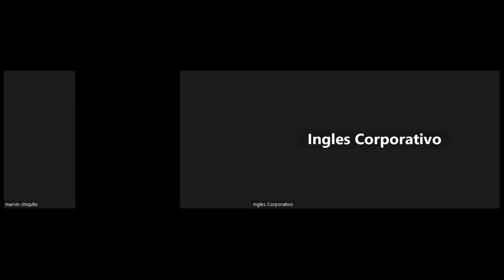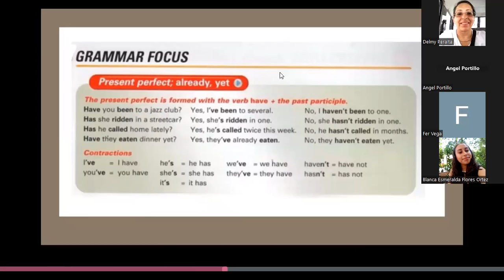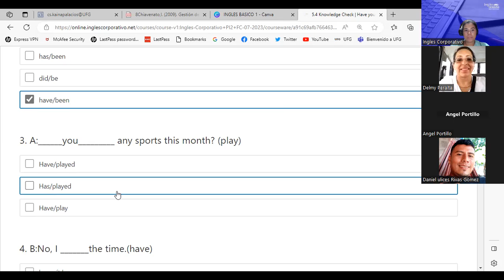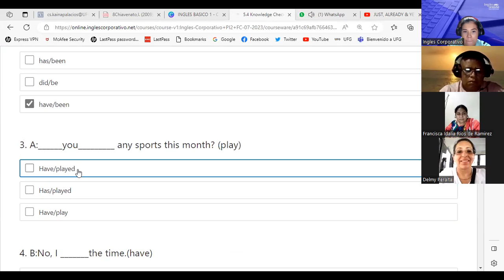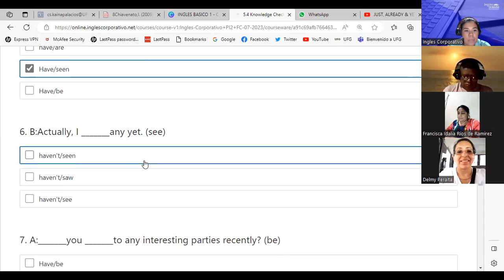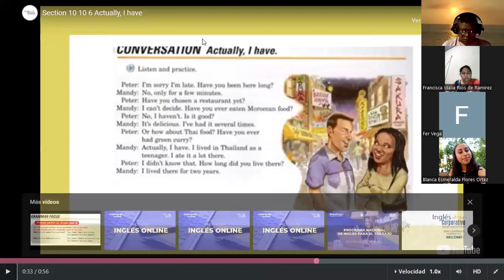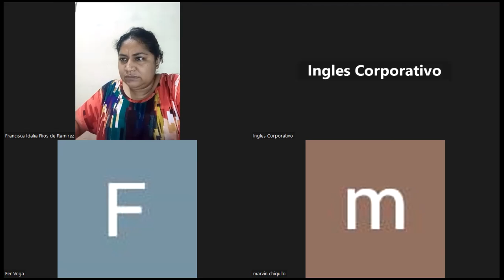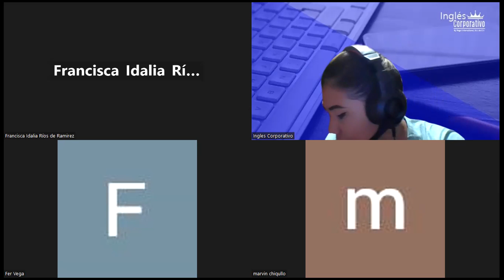SESION 10 -19/07/2023-PI2-01-9-10-PM-07-23 -PALACIOS-PRESENT PERFECT